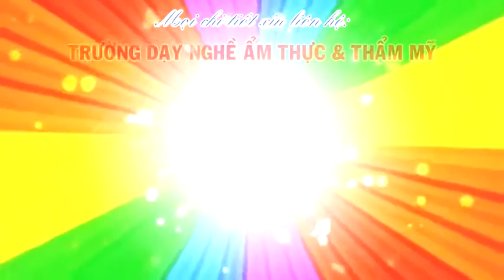Biểu diễn Showmanship ở Đồng Nai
day bieu dien shomamship o dong nai